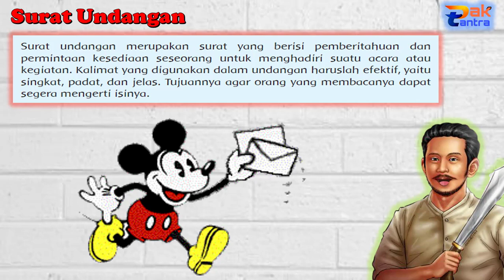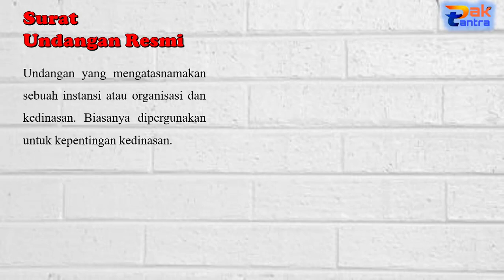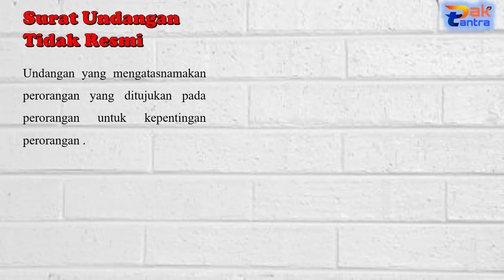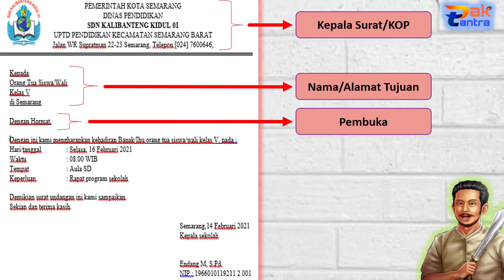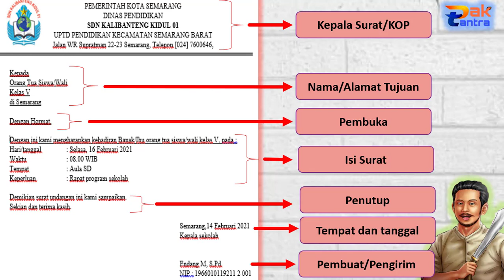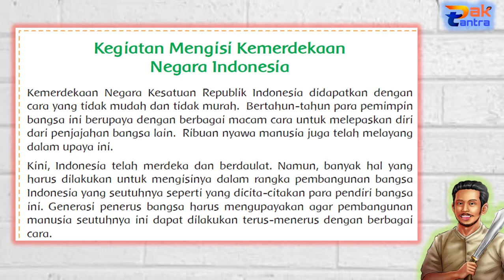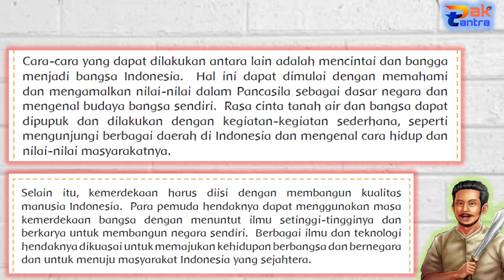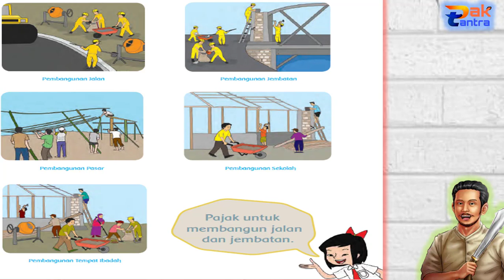Kelas 5 Tema 7 Sub tema 3 Pembelajaran 1 Surat Undangan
Halo teman-teman semuanya, masih semangat belajar kan?!!!
Kali ini belajar kalian akan ditemani oleh Pattimura. Pattimura ini akan mengajak teman-teman semua untuk belajar di Kelas 5 Tema 7 Sub Tema 3 Pembelajaran 1.
Materi yang akan dipelajari adalah :
1. Surat Undangan
2. Mengisi kemerdekaan